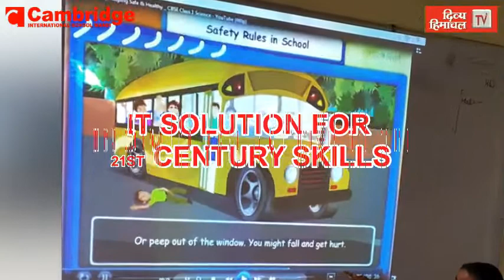बास्केटवाल में कांगड़ा की टीम ने सरकाघाट को दी करारी शिकस्त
HimachalNews:
divyahimachaltv
dhtv,tvnews
local news
divyahimachalgoodmorning
khabre ftafat
divyahimachalgoodafternoon